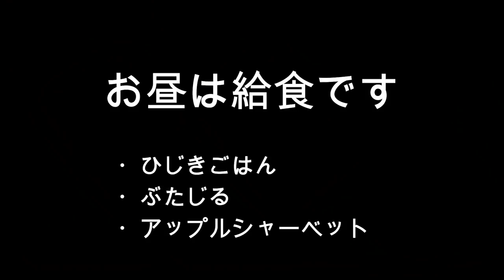1週間スープダイエットで何キロ痩せたの？？結果報告【しほりみチャンネル】